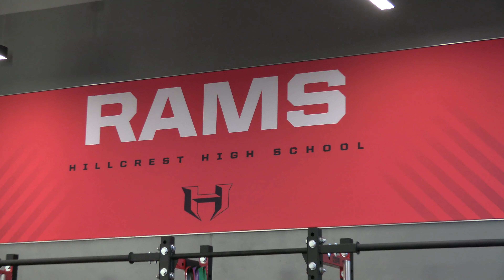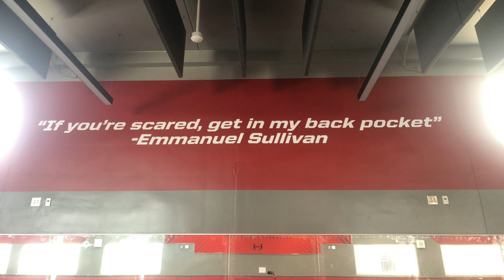Hillcrest Athletics New Weight Room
Hilcrest High School has added a new weight room to their athletics program. If you didn't get a chance to stop by during the opening before the Wren game here is a look at the new facilities along with Coach Sullivan's quote on the wall.